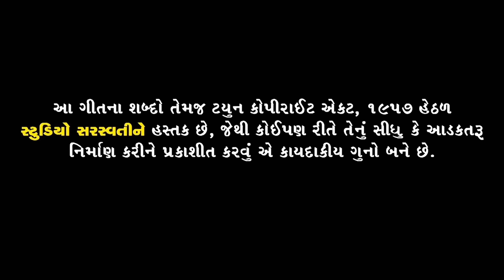Alpa Patel - Mere Nath Bholenath (FULL VIDEO) | Mahashivratri Special 2024 | Mahadev Song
Song :- MERE NATH BHOLENATH
Singer :- ALPA PATEL
Lyrics & Compose :- VIJAYSINH GOL
Concept & Director : PRANAV JETHVA JP
Producer : MANOJ N JOBANPUTRA
D.O.P : RAVI PATEL
Ass. D.O.P : TEJAS
Choreographer : HARISH RAJPUT - BARODA
Photo : CHETAN - LAXMI STUDIO
Light : FIROZ SAIYAJIPURA
Location : LUCKY STUDIO - HALOL
Production : BHAVESH HALOL
Poster : RAJ CHAROLIYA
Dress : MADHUBHAI - BARODA
Costume : BENBAA ( SBR AHMEDABAD )
Jewellery : CULTURE SIGNATURE - JALPA THAKKAR
Dancer : AJAY TADVI, YASH DAIYA, VISHAL PADHIYAR, ARYAN UPADHYAYA, MANOJ TADVI, RAHUL MALI, MANAV SOLANKI, PARTH SOLANKI
Hair Makeup : PANNA SOLANKI